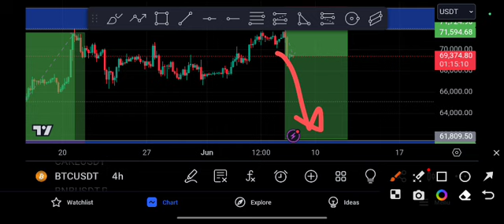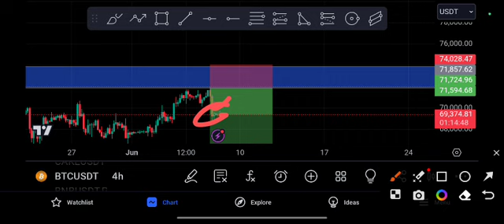BITCOIN URGENT UPDATE! BTC Price Prediction